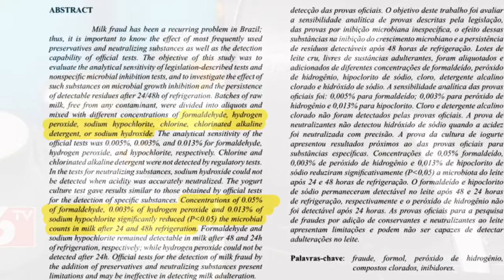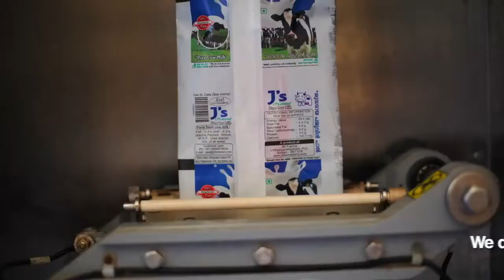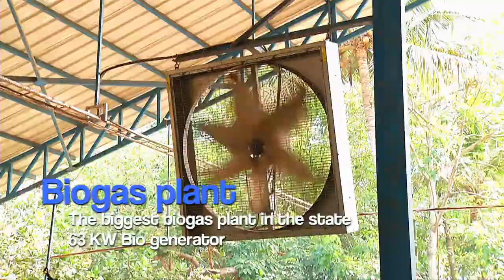J K Farms | Malayalam Corporate Film | Team Social Scape | Directed by Shivaram Mony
Social Scape is known for conceptualizing and executing creative videos. We have worked across various genres such as feature films, documentaries, short films, corporate video profiles, music videos, Public Service Ads etc. Our team has won awards in various technical as well as creative categories for our works. Our motto is to dignify qualitative and creative work anywhere that helps us to satisfy our clients.